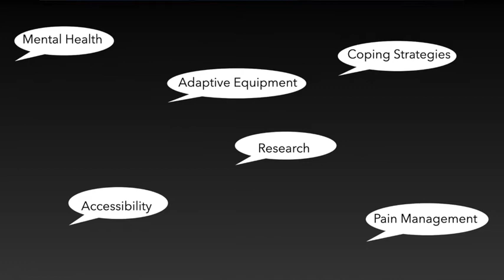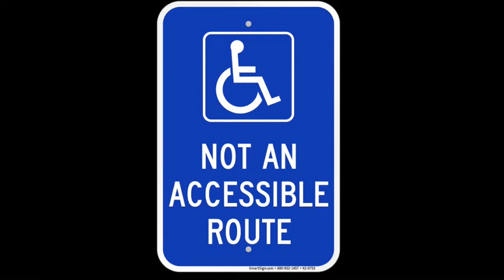OurView Podcast:Coming Soon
Hi friends! Check out this brief video to get an idea of what you can expect from the OurView Podcast.

What questions do you have? What topics should we discuss? Share your ideas in the comments.

Thank you for your support and keep an eye out for our first full episode